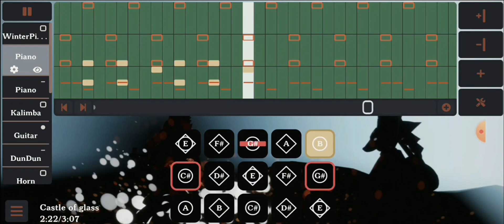sky COTL: Castle of glass - Linkin Park | sky music sheet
♠️ Title: Castle of glass
♠️ Artist: Linkin Park
♠️ instrument: Piano, guitar, horn, bass, dun dun, drum, winter piano